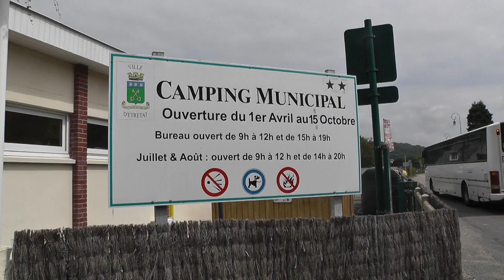Met de camper naar de westkust van Frankrijk 2017 deel 4 Etretat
Met de camper naar de westkust van Frankrijk 2017 .
Deel 4 de krijtrotsen bij Etretat .
Toen we in Yport waren (deel 3) hoorden we dat de krijtrotsen bij Etretat nog mooier waren. Dus maar besloten om nog een dag op de gemeente camping in Etretat te gaan staan.

Onze route in deze vakantie totaal 2320 km . En natuurlijk van Turnhout over Eindhoven nog naar Hattem